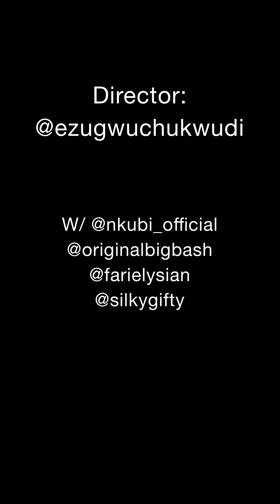Fight of Big Men ( Fari Elysian Comedy ft. Nkubi Official, Big Bash, Silky Gifty )